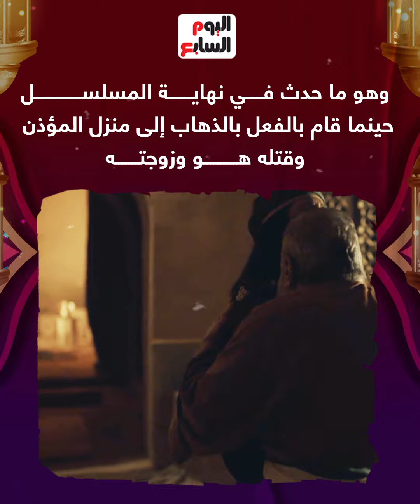مسلسل الحشاشين الحلقة 1.. ملك فرنسا يطلب ولاء الحشاشين وحسن الصباح يرفض